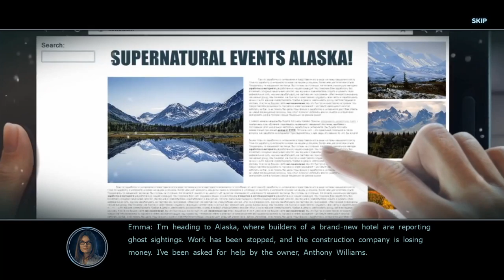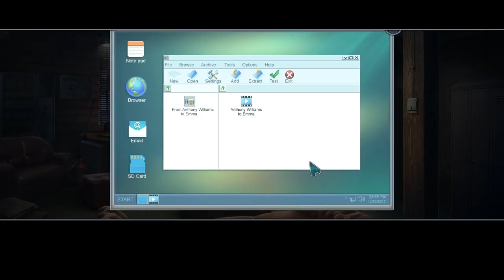Let's Play - Fear for Sale 11 - The Curse of Whitefall - Part 1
Paranormal occurrences are spooking the workers and halting construction at a hotel site in Alaska, so you’re sent to investigate. Things quickly turn dark as apparitions try to keep you away and you’re transported into the past! Nothing is as it seems in this old mining town. Can you keep history from repeating itself and save yourself in time?